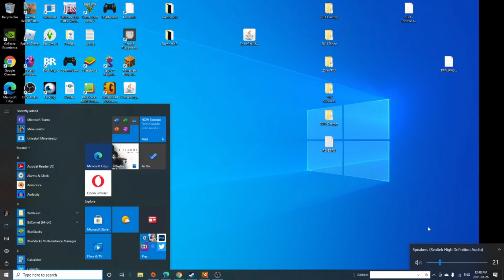Zombie Fall Guys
Never Miss A Video Guys 💻